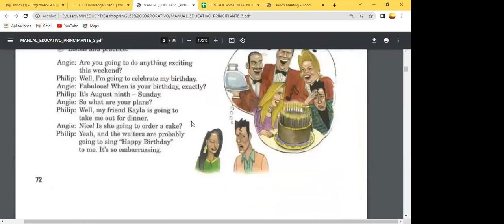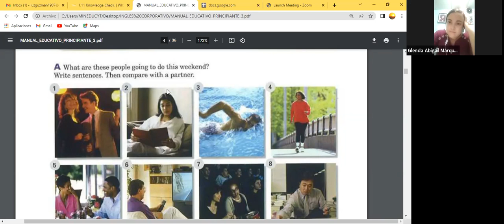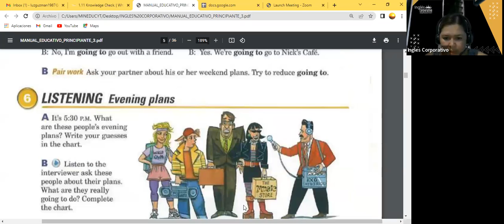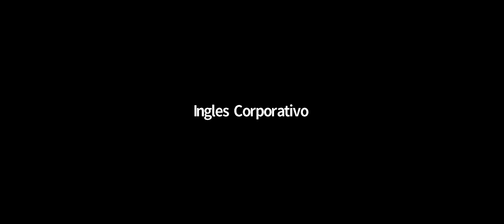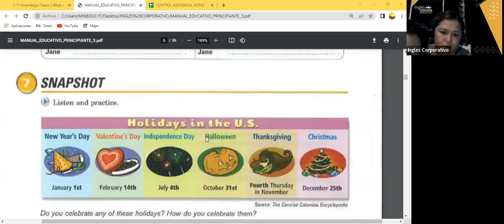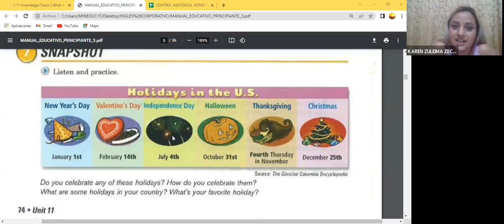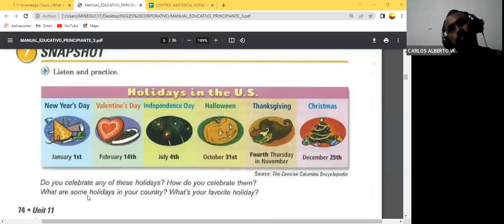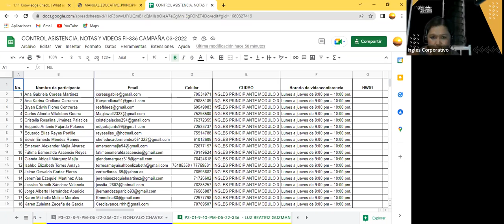Ingles Corporativo-Day 3 Part 2 WH questions P3 9-10